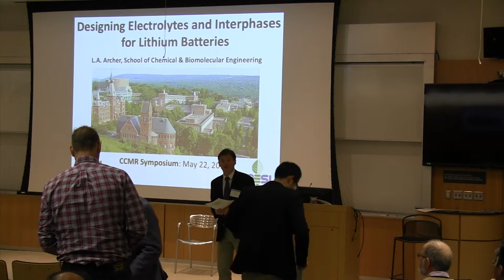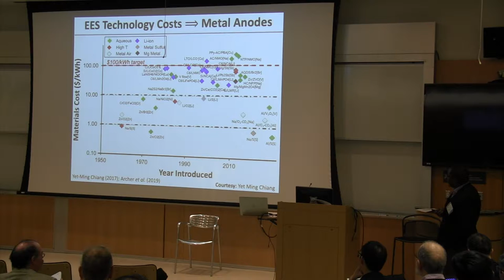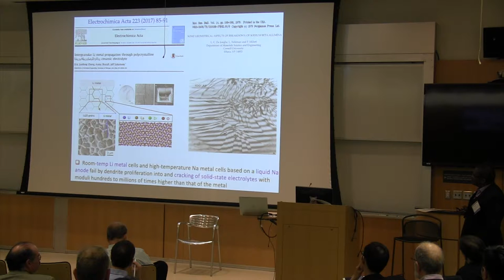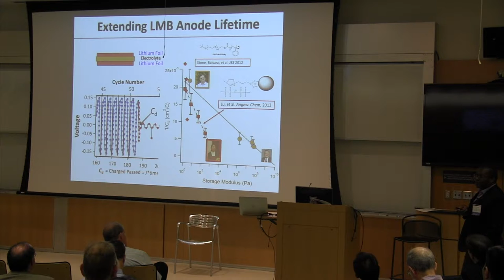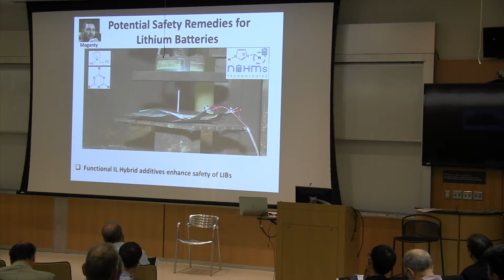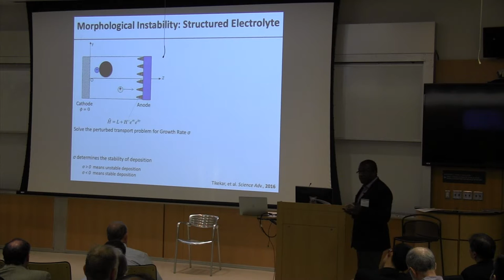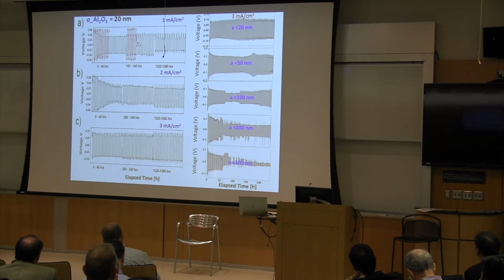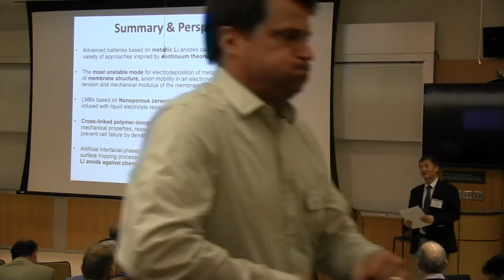2019 CCMR Symposium – Prof. Lynden Archer, Cornell University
Designing Electrolytes and Interphases for Lithium Batteries.